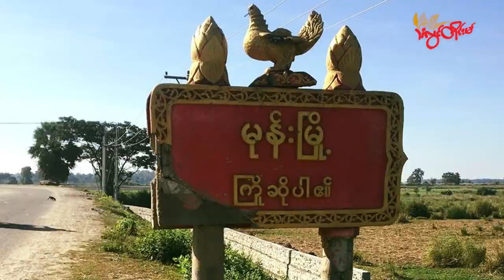TLT Tv||- KNU မုန်းမြို့နယ်ထဲ စစ်တပ်လက်နက်ကြီး ပစ်ခတ်နေလို့ ကျေးရွာ ၁၁ ရွာ စစ်ဘေးရှောင်နေရ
ကရင်အမျိုးသားအစည်းအရုံး KNU တပ်မဟာ(၃) မုန်းမြို့နယ်ထဲကို စစ်ကောင်စီတပ်ကနေ လက်နက်ကြီးအပြင် ဒရုန်းတွေ အဆက်မပြတ် ပစ်ခတ်တိုက်ခိုက်နေတဲ့အတွက် ကျေးရွာ ၁၁ ရွာက ဒေသခံတွေ ထွက်ပြေးတိမ်းရှောင်နေရတယ်လို့ KNU ဗဟိုက သြဂုတ် ၂၂ ရက်နေ့မှာ ထုတ်ပြန်ပါတယ်။